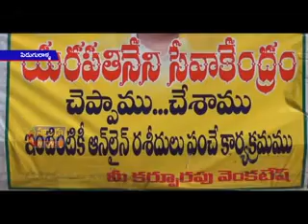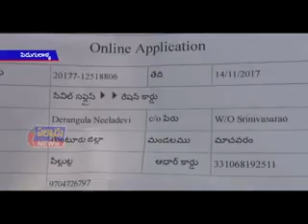మాచవరం మం. పిల్లుట్లలోయరపతినేని సేవా కేంద్రం ఆన్‌లైన్‌ చేసిన ధరఖాస్తుల రసీదులను పింపిణీ చేసారు.